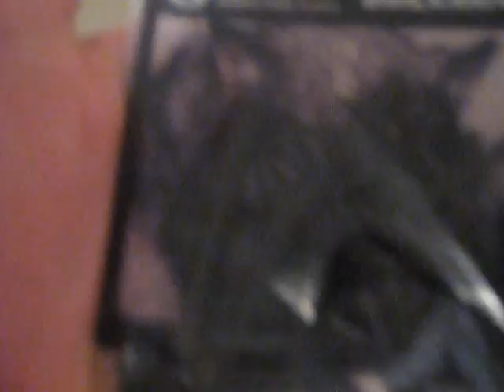Lego Star Wars Update #13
Hi ya.